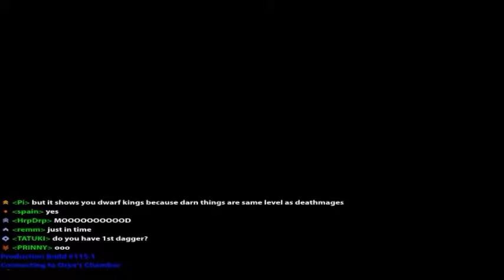A series of Oryx battles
I strike out, for the most part. nothing good for me in these...